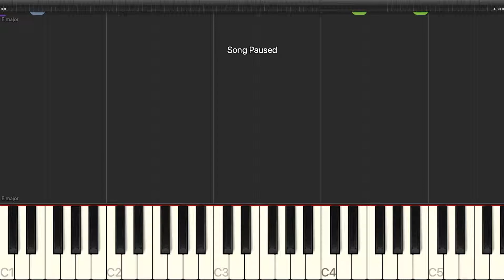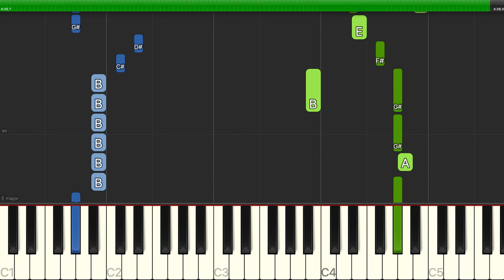Journey - Don't Stop Believin' - Piano Cover Tutorials - Backing Track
Learn how to play Journey - Don't Stop Believin' - Piano Cover Tutorials - Backing Track